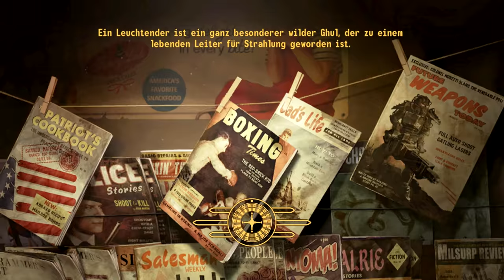FALLOUT NEW VEGAS [HD] #009 - Revolution der Teddybären ► Let's Play Fallout New Vegas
● Fallout New Vegas Ultimate Edition #009 : Revolution der Teddybären